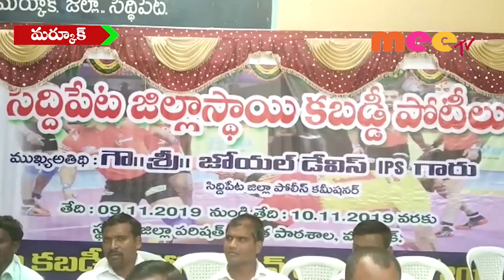మానసికోల్లాసానికి క్రీడలు //11.11.2019//MEE TV NEWS//